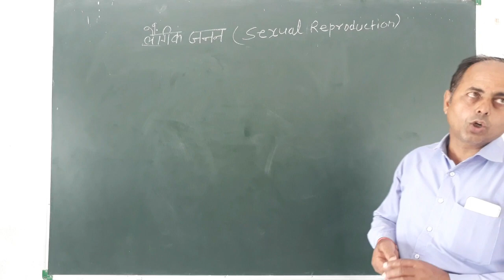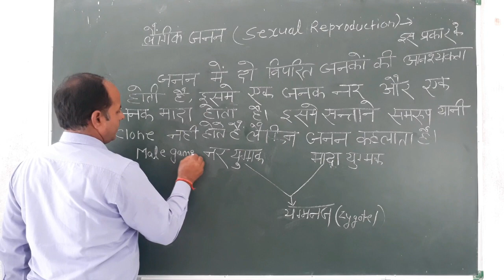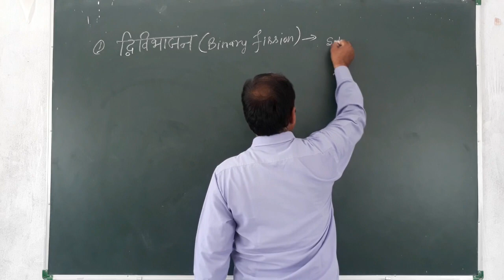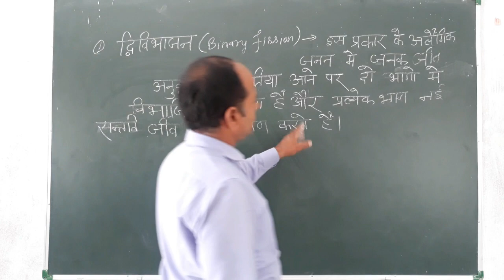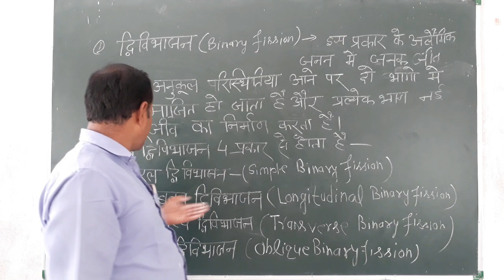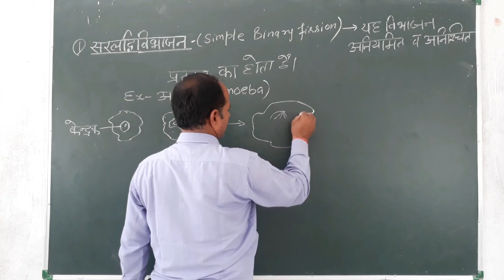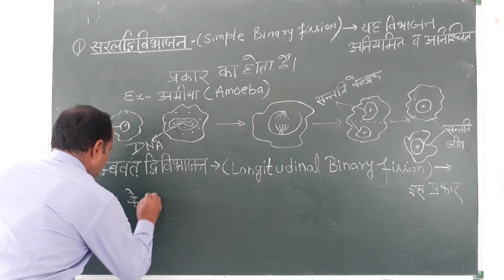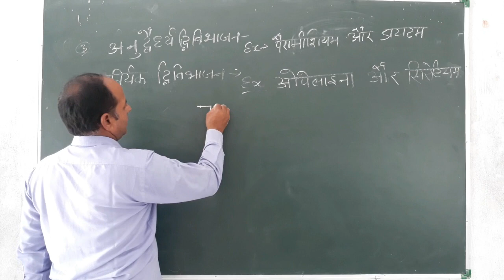Class 12 | जीव विज्ञान | जीवों में जनन | Reproduction in Organisms | Biology | Part 2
Class 12 | जीव विज्ञान | जीवों में जनन |  Reproduction in Organisms | Biology |  Part 1 | Naval Academy Online Classes During Coronavirus Lockdown | Asexual Reproduction | Sexual Reproduction

With the Objective of promoting quality education and all round development of children in a congenial environment Naval Academy was founded by Dr. Ramanuj Pandey in 2000 in the fond memory of his father Late Shri. Naval Kishor Pandey
Naval Academy strives to create an atmosphere of love,order and freedom to help the child to have a balanced development of body,intellect and emotion.Our aim is to help the children to develop into successful men and women of upright character and righteous conduct.One of the foremost aims of this school is to lay foundation of ethical and human values at a tender age.The Academy motivates the child to work without the temptation of reward,fear of punishment or any kind of comparison and inspires the young ones to achieve excellence in every walk of life.The Academy strives to create self-confidence in the child and gives him/her the opportunity to bloom in goodness and Global Commitment.